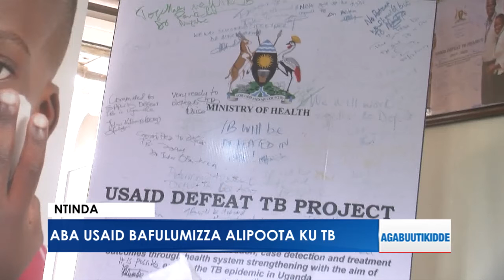ABA USAID BAFULUMIZZA ALIPOOTA KU TB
NTINDA
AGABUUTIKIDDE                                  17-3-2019